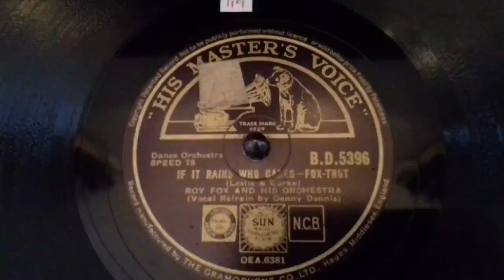Cheery Tunes 162: If It Rains Who Cares, Fox-trot - Roy Fox & His Orchestra